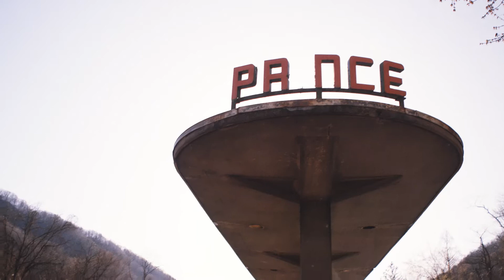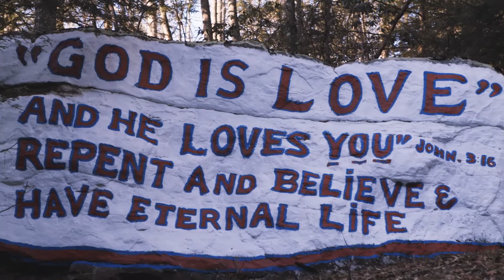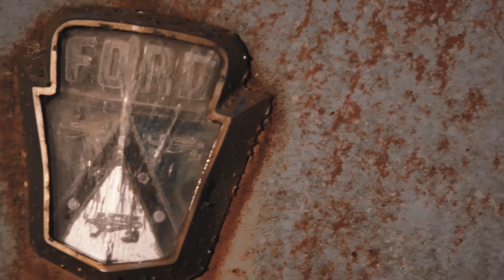Moviola - Broken Rainbows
The second single off the coming album of the same name, “Broken Rainbows,” is battered-soul beautiful, replete with pedal steel, chiming guitars, thick organs, and robust (brotherly) two-part harmonies—along with Housh’s brother, Josh. The song’s rustic elegance and emotiveness recalls The Stones and Rod Stewart’s 1970s recorded output. The lyrics are as aching as they are poetic: The leaves are gone/The birds have flown/And the sky's in on it too/Broken rainbows/With only shades of blue. The video, shot on location in nearby West Virginia, and hometown of Columbus, is directed by Michael Ivey (IG: @michaeliveydirector)

This is a compassionately critical piece surveying the landscape of American society, including the BLM movement, the opiate epidemic there, and the erosion of rural living. “The lyrics read like a personal narrative of someone who's gone missing, but it could also represent a broader loss of things like the idea of a melting pot, unions, social services, and just plain old civility,” Jake shares. “The winter imagery of the chorus and ‘broken rainbows with only shades of blue’ seems like an apt metaphor for this sad time in American history.”

Moviola is Greg Bonnell, Jerry Dannemiller, Ted Hattemer, Jake Housh, and Scotty Tabachnick
Pedal Steel by Barry Hensley
Backing vocals by Josh Housh
Video directed by Michael Ivey - @michaeliveydirector